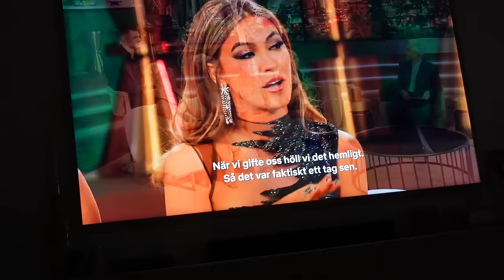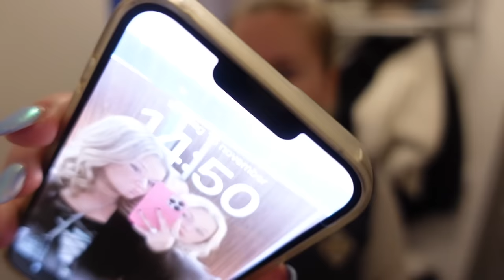KOLLAR NYA *HUNGER GAMES* FILMEN!!!